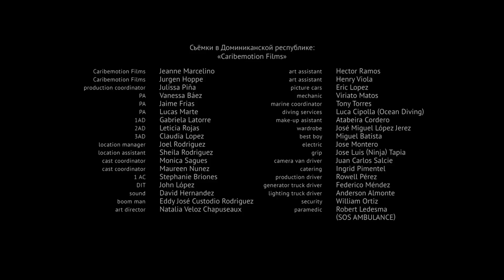Этот танец изменил всю ее жизнь | Сальса - Серия 2 мелодрама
Страна Россия
Жанр
Режиссер Иван Глубоков
Сценарий Павел Косов, Павел Павлов, Иван Глубоков
В главных ролях
Алёна Бабенко
Борис Хвошнянский
Павел Делонг
Диана Эстрада
Ангелина Стречина
Марта Кесслер
Валерий Афанасьев
Артемий Падалка
Кирилл Дубровицкий
Вилен Бабичев
Сальса – латиноамериканский социальный танец. Открытые яркие эмоции втягивают в орбиту сальсы совершенно разных людей, которые хотят что-то изменить в своей жизни, наполнить её новым смыслом и новыми красками.

Главная героиня сериала Ирина, руководитель департамента банка, давно потеряла вкус к жизни. Но неожиданная встреча с Игорем Самойловым, опытным сальсеро, всё изменила. Ирина влюбилась в Игоря...